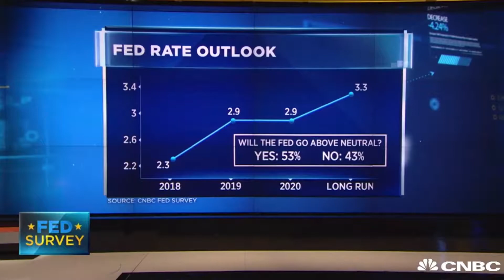CNBC Fed Survey 90 percent see September rate hike | Finance and Crypto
What will Fed increase do for the crypto market, is there a  positive or negative correlation?

Strategy Books:
Cryptocurrency Investing Bible
5 Expert secrets for Investing in Bitcoin/Ethereum